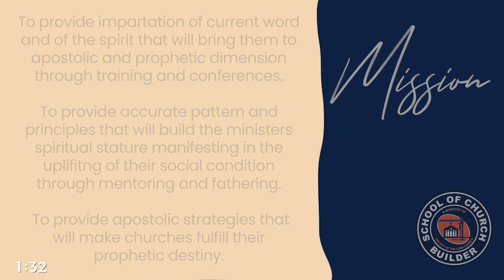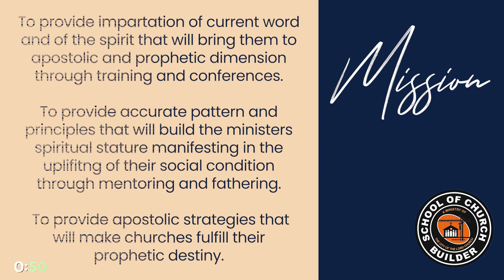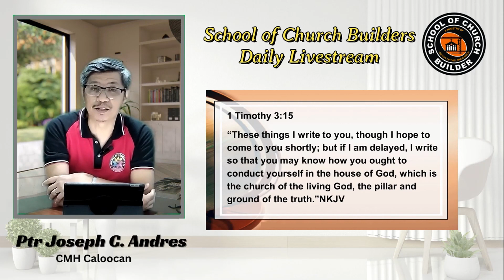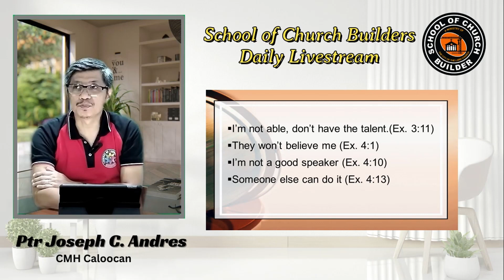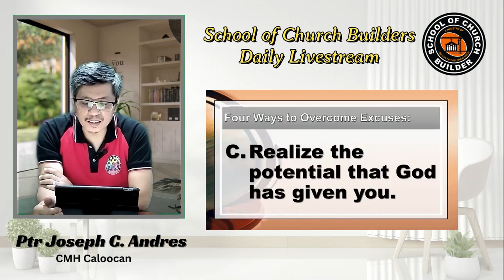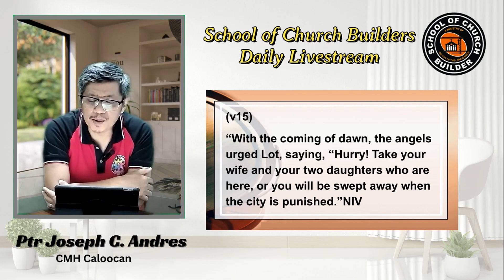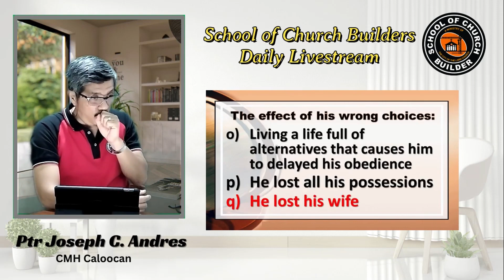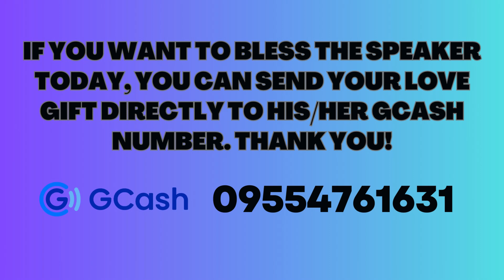HOUSEHOLD DYNAMICS (PART 11) | SCB DAILY STREAMING - NOV 28, 2023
SCB DAILY STREAMING - NOV 28, 2023
HOUSEHOLD DYNAMICS (PART 11)
BY: PTR. JOSEPH ANDRES